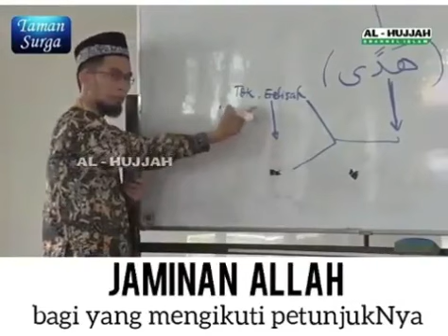jaminan Allah - ceramah singkat ust Adi Hidayat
Ceramah singkat ust Adi Hidayat
Untuk diketahui, ceramah Ustaz Adi Hidayat adalah salah satu contoh ceramah agama yang banyak disukai oleh banyak orang. Ada beberapa alasan mengapa ceramahnya memiliki daya tarik yang besar:

Pemahaman Mendalam: Ustaz Adi Hidayat dikenal memiliki pemahaman mendalam tentang ajaran agama Islam. Pengetahuannya yang luas dan dalam tentang Al-Quran dan Hadis memungkinkannya untuk memberikan penjelasan yang komprehensif tentang berbagai aspek agama.

Gaya Berbicara yang Menarik: Ustaz Adi Hidayat memiliki gaya berbicara yang energetik, lugas, dan dinamis. Cara penyampaiannya yang mengalir dan tidak membosankan membuat pendengar terlibat dan tertarik untuk terus mendengarkan.

Relevansi dengan Kehidupan Kontemporer: Ceramah-ceramah Ustaz Adi Hidayat sering kali mengaitkan ajaran agama dengan isu-isu kehidupan sehari-hari dan situasi kontemporer. Ini membuat ceramahnya terasa relevan dengan pengalaman dan tantangan yang dihadapi oleh audiens.

Pemberian Solusi Konkret: Ustaz Adi Hidayat cenderung memberikan solusi konkret dan praktis terhadap masalah-masalah yang dihadapi oleh orang dalam kehidupan sehari-hari. Ini membantu pendengar merasa bahwa mereka dapat mengaplikasikan ajaran agama dalam situasi nyata.

Karakter Pribadi yang Karismatik: Karisma Ustaz Adi Hidayat juga berperan dalam menarik perhatian banyak orang. Karakter pribadinya yang tegas namun hangat menciptakan koneksi dengan audiens dan membuat mereka merasa terhubung.

Ini memungkinkan orang dari berbagai belahan dunia untuk mengakses dan mendengarkan ceramahnya dengan mudah.

Kualitas Produksi yang Baik: Beberapa ceramah Ustaz Adi Hidayat didukung oleh produksi yang baik, termasuk penggunaan visual dan audio yang menarik. Hal ini dapat membuat pengalaman mendengarkan lebih menyenangkan dan memahami pesan dengan lebih baik.

Penting untuk diingat bahwa alasan mengapa seseorang menyukai ceramah tertentu bisa bervariasi. Beberapa orang mungkin merasa terhubung dengan gaya dan pesan Ustaz Adi Hidayat, sementara yang lain mungkin lebih suka gaya berbicara dan tema-tema yang berbeda.

Adi Hidayat, Lc., M.A. (lahir 11 September 1984) adalah seorang ustaz Indonesia yang menjabat Wakil Ketua I Majelis Tabligh Pimpinan Pusat Muhammadiyah periode 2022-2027.
Ia mempunyai pusat kajian Islam bernama Quantum Akhyar Institute yang didirikan pada tahun 2013 dan kanal YouTube Adi Hidayat Official yang didirikan tiga tahun berikutnya.
 Ia juga aktif menulis dan telah memiliki beberapa karya dalam bahasa Arab dan Indonesia. Ustaz Adi Hidayat aktif menjadi narasumber keagamaan dan berdakwah melalui kanal YouTube miliknya.